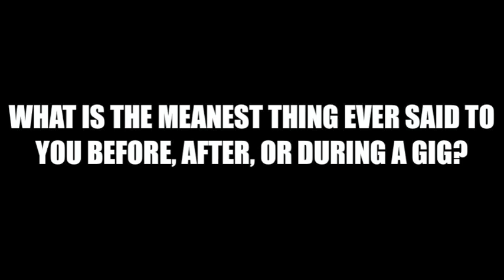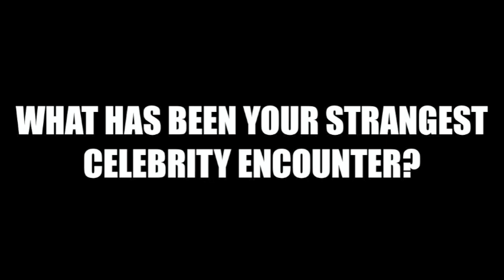Exclaim! Questionnaire: Sled Island 2011 Part II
Sam Sutherland asks members of The Buzzcocks, C'mon, The Sword, Neil Hamburger and more, questions from our Questionnaire from this year's Sled Island festival.